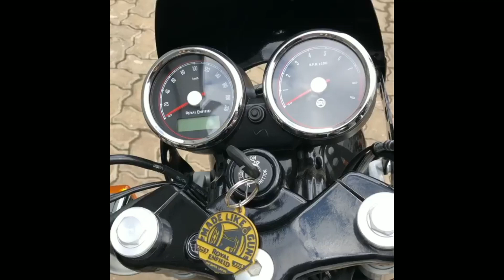Custom Royal Enfield Continental GT 650 by Royal Enfield Vicente Lopez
💥 Slip on exhaust

💥 Cover Crankcase

💥 Radiator Protector

💥 Engine Protector

💥 Escape Straps

💥 Aluminum Windshield black

Also Watch -